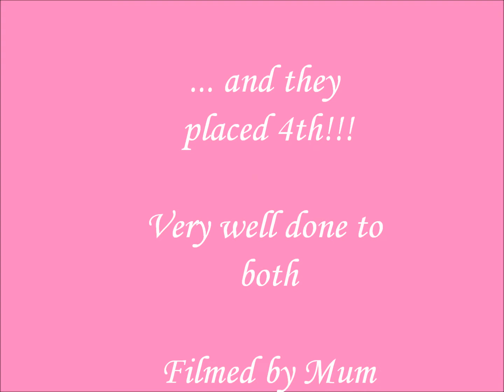Hayley and Spider 20th July 2014